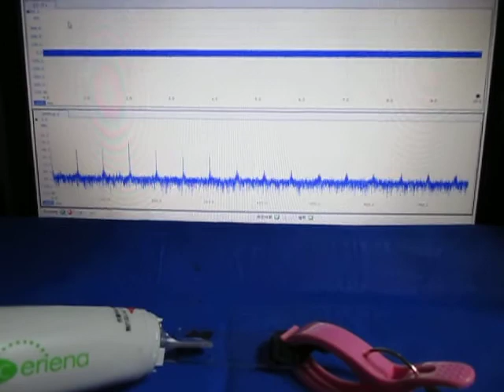ものの表面を伝搬する弾性波 （超音波システム研究所 ultrasonic-labo）